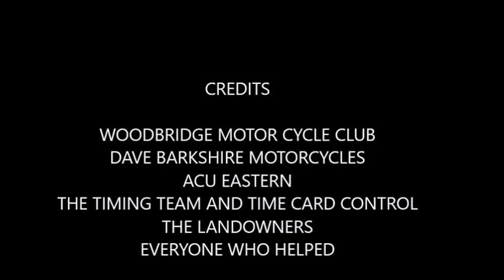IKEN TWO MAN 2017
ENDURO SPORT